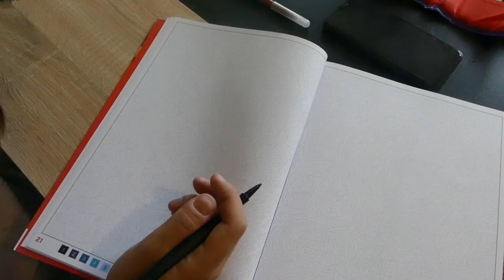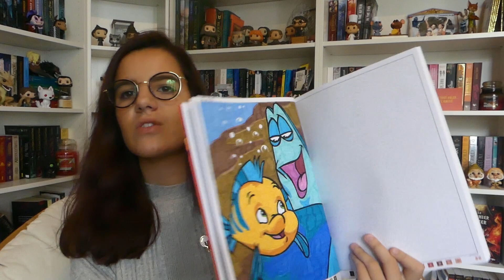Speed coloring #5 | Les grands classiques Disney 🖍️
↓↓ Et Pssssst, déroule moi tout ça ↓↓

Prends soin de toi (Garnier) et mets la HD :)

Voici le retour de cette catégorie de vidéo que j'aime tant !
J'espère que ce petit speed coloring vous plaira ! Alors, vous aviez deviné qui c'était ? N'hésitez pas à me dire en commentaire à quel minutage vous aviez trouvé :D

Je précise également qu'il faut privilégier les librairies indépendantes pour l'achat de vos livres, faisons vivre nos libraires, mais le résumé est plus facilement trouvable pour moi sur Amazon.

🦊 J'ai 24 ans et je suis psychomotricienne
🦊 Je filme avec : Lumix DMC FZ-300
🦊 Montage : Hitfilm express
🦊 Musique d'intro : Yule Ball (Harry Potter 4)

Artiste : __url_artiste__

A très vite pour une prochaine vidéo, n'hésitez pas à me rejoindre ou à laisser des commentaires, ça fait toujours plaaaaaaiz' !